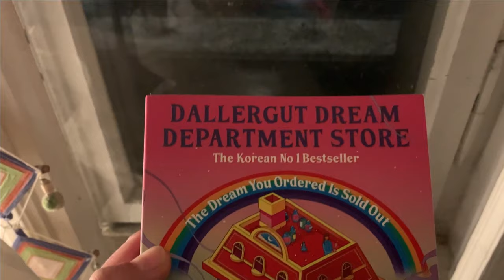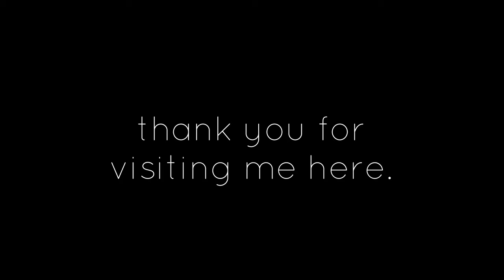vlogmas for yarnchix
non verbal visit
to the last friday in the shop.

Schoolrun and we get hailed and rained on, so i decide to drive her,
we are late (main reason;)

My friend Anda then drives us all the way to coffee circle
next door to my work for a crafting breakfast that can last as long as possible.

I open shop with a no rush start to my day plus a visit& first customer being a dear friend.
Highly appreciated at this time of year!

My chaos lunch,
a good crafting moment during break and a mini walk through of the shop and my weeks "display" projects.
Namedly:
Finull/ Rauma
Exmoor sock/ Jon Arbon Mill
Mondim/ Rosa Pomar

frozen December morning Sock set _ our annual collab /Wollen Berlin x Kiezgarn

Surprise snow storm at bedtime
and our new read "The dream you ordered is sold out/ DallerGut Dream Department Store"
 by Miye Lee